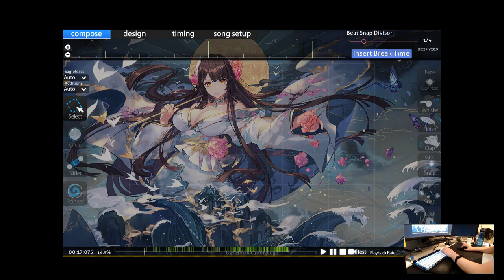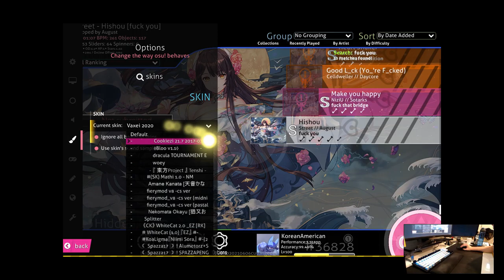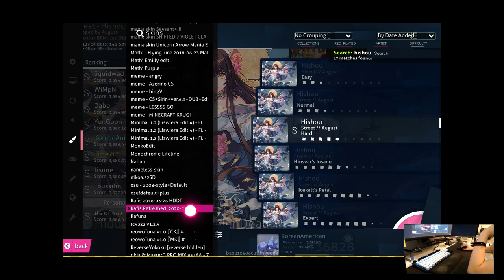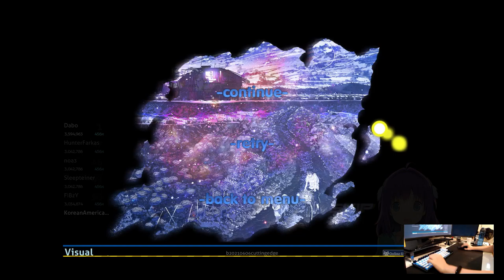Hishou [Hard] SS TOP 8 PERMA (Wristrest method)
remove wristrest = +50 speed

hi squidwad

Playstyle ✒
[⌨] Keyboard: HyperX Alloy Cores (Aqua's)
[🖱] Mouse: Razer Viper Mini (1.55x - 1600 DPI)
[📃] Mousepad: PFERDEKI XL Speedpad
[💻] Res: 1440x900
[🤍] Favorite Players: FunOrange, im a fancy lad, rairiku
(Last Updated: 5/6/2021)